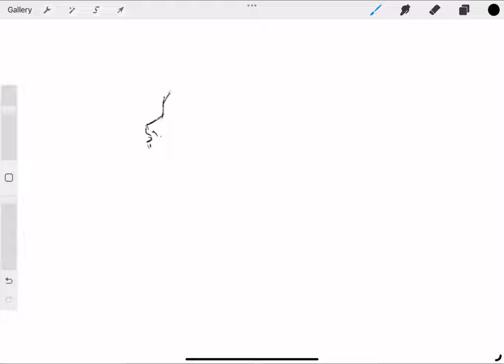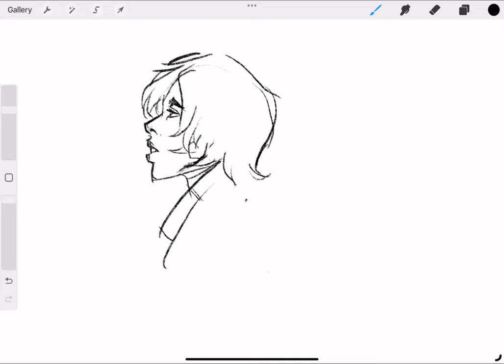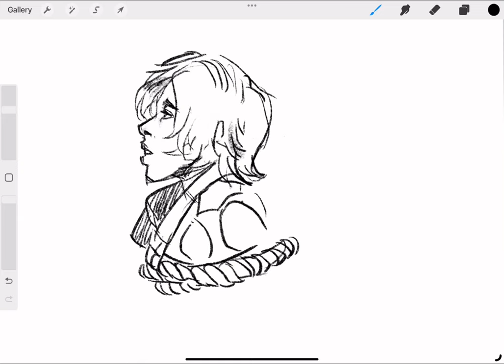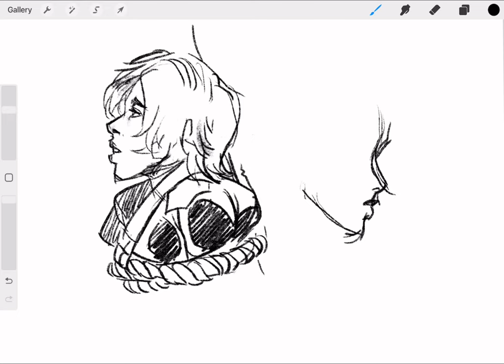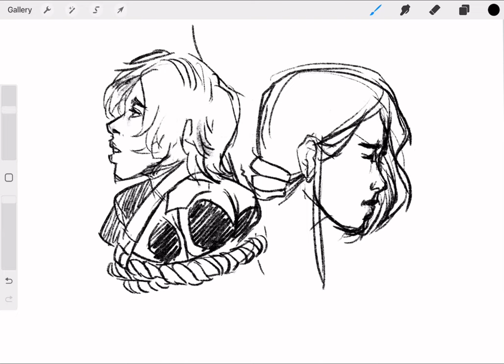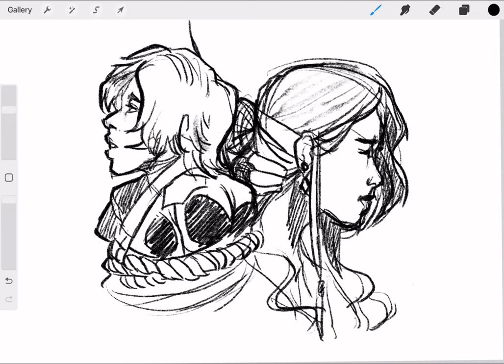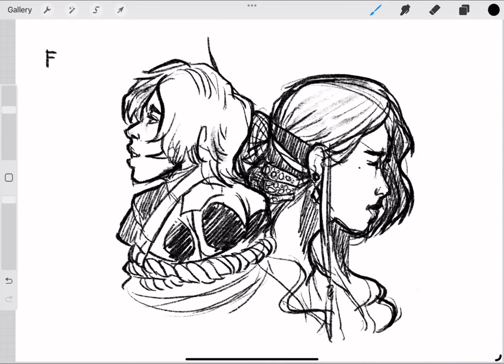Drawing Florante & Laura from the novel by Francisco Balagtas - Easy Drawing Tutorial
Here's a long overdue request from one of my viewers - a side by side drawing of Florante and Laura, the titular characters of the novel by Filipino poet Francisco Balagtas. I hope you like it! :D

Florante at Laura is an 1838 awit written by Tagalog poet Francisco Balagtas. The story was dedicated to his former sweetheart María Asuncion Rivera, whom he nicknamed "M.A.R." and Selya in Kay Selya.

The story is loosely based on Balagtas' own biography. He wrote the epic during his imprisonment in Manila in c. 1835 – c. 1836. - Wikipedia